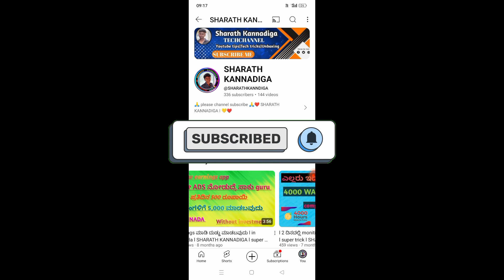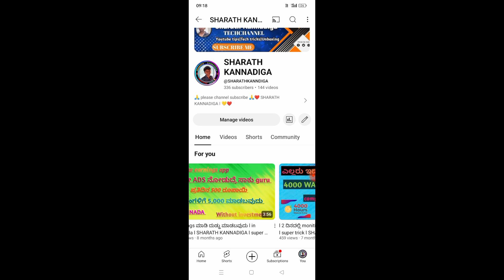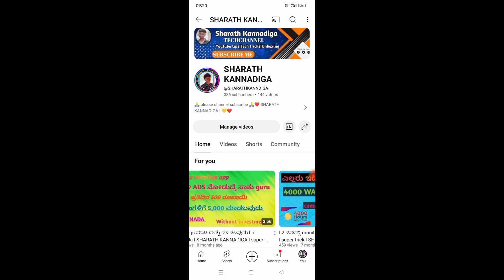l ಭೂಮಿ ನಾಶವಾಗುತಂತೆ 🌍☄️l NASA l IMPORTANT NOTICE l EARTH END l SHARATH KANNADIGA l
l ಭೂಮಿ ನಾಶವಾಗುತಂತೆ 🌍☄️# NASA l IMPORTANT NOTICE l EARTH END l SHARATH KANNADIGA l